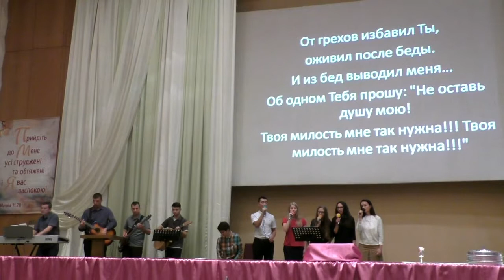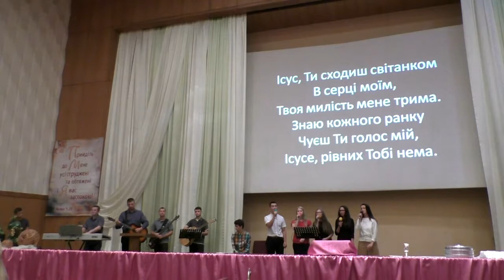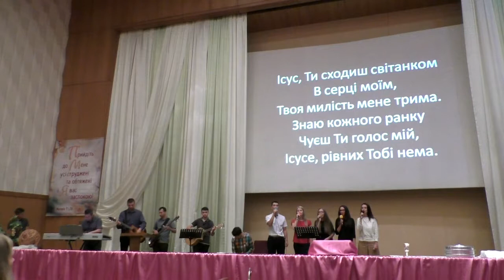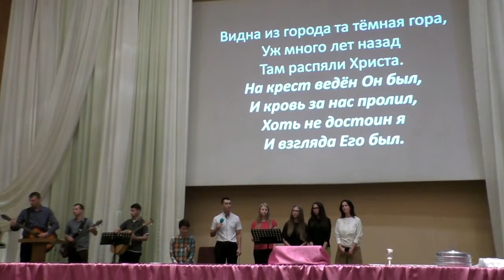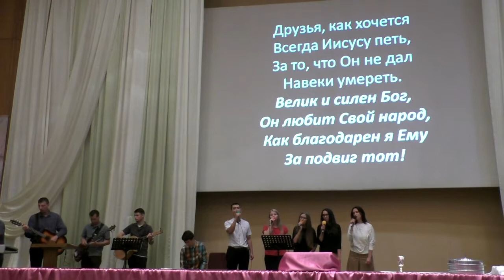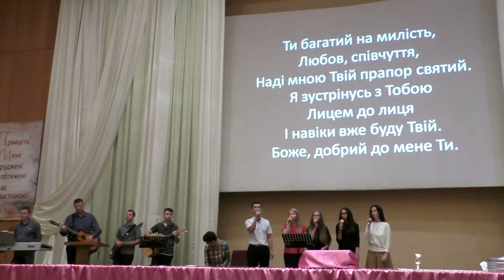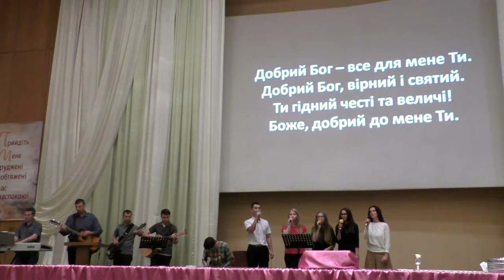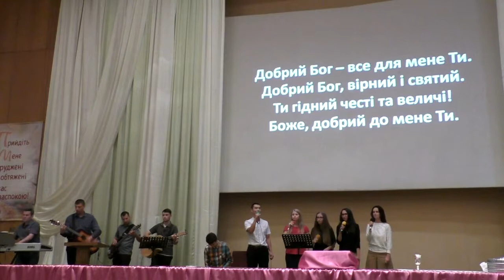Богослужіння 2017-09-03. Причастя